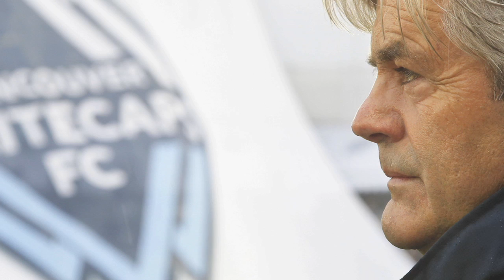The Daily - Tues, May 31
Jason and Greg recap the long weekend highlighted by coaching changes in Vancouver and Chicago and broken streaks at JELD-WEN and Rio Tinto.